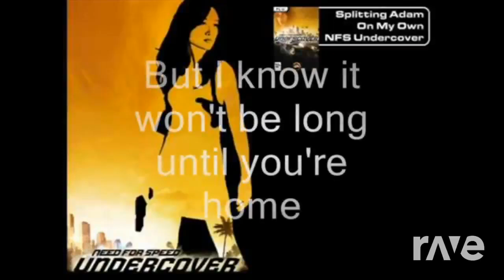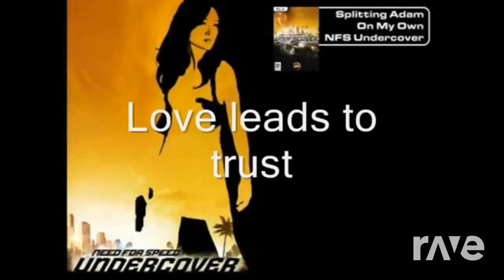NFS Undercover Soundtrack Mixtape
Need For Speed Undercover Soundtrack Mixtape